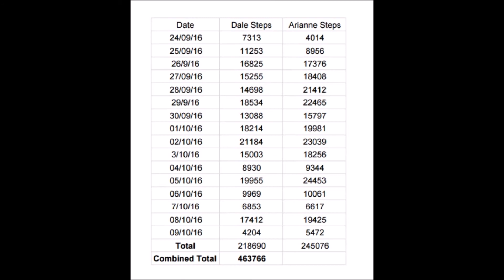Walt Disney World Competition Winner!!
Announcement of the winner of our Walt Disney World competition, and some chat about our next trip!!